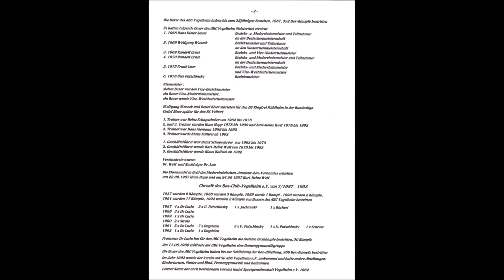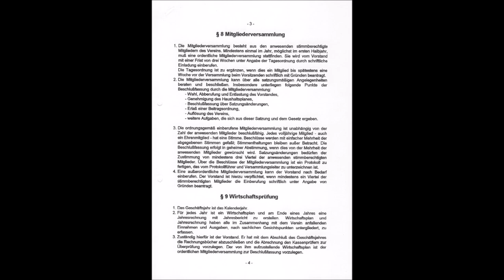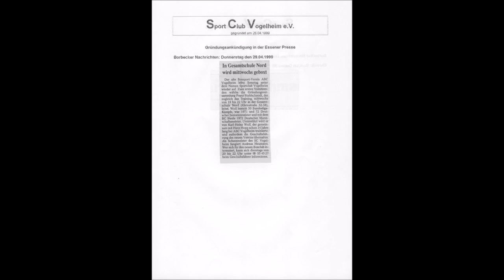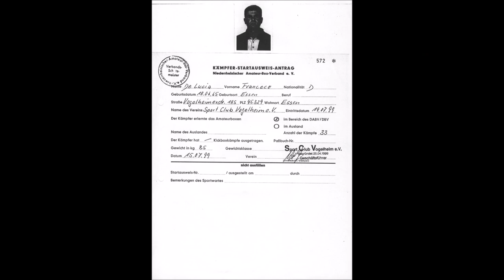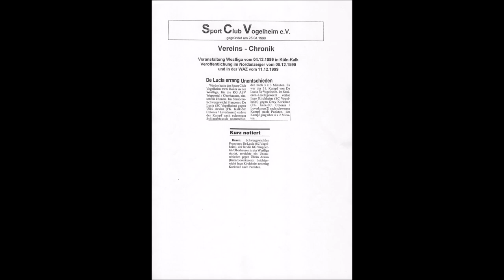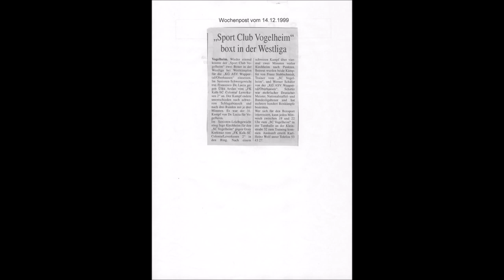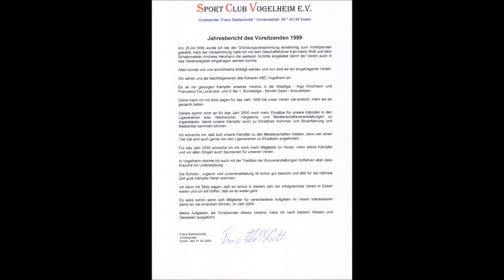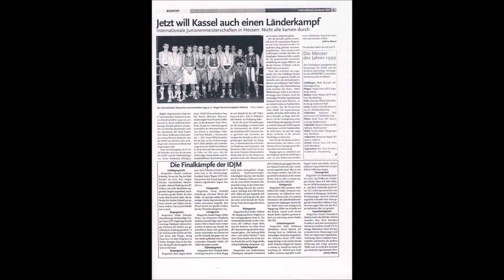Boxen * Gründung des Box Club SCV Bergeborbeck/Vogelheim e.V. am 25.04.1999 von Wolf/Stahlschmidt